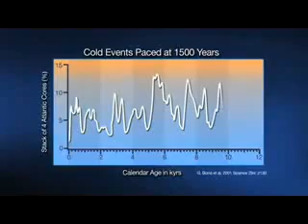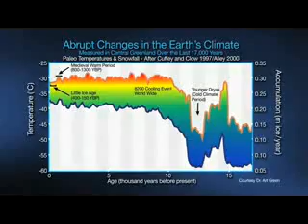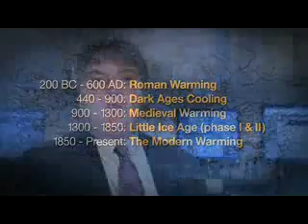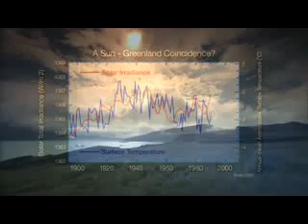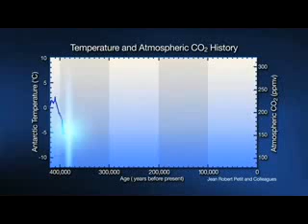Solar Cycles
Video from populartechnology August 18, 2008

To the user, a big thank you note...

"This video sets aside doomsday alarmism and political axe-grinding to look at the science behind the history of climate change on earth. An examination of early Viking colonies on Greenland, wiped out by a period of global cooling, enables scientists to draw important conclusions about our current phase in the climate cycle. What we learn in this program is that earth's climate is always changing - from The Middle Ages and the "Little Ice Age" to the modern warming that has been going on since 1850 (well before human-generated CO2 began increasing in our atmosphere).

Dr. Willie Soon Ph.D., an Astrophysicist from the Harvard-Smithsonian Center for Astrophysics and Dr. David Legates Ph.D., a Climatologist from the Center from Climate Research at the University of Delaware provide an easy-to-follow review of current climate science, which suggests that the sun's irregular patterns and other natural forces are the major sources of climate change."

LINKS:
100,000-Year Climate Pattern Linked To Sun's Magnetic Cycles (Dartmouth College)

Breathing Cycles in Earth's Upper Atmosphere Linked to Solar Wind Disturbances (University of Colorado at Boulder)

Changes In Sun's Intensity Tied To Recurrent Droughts In Maya Region (University of Florida)

Cosmic Rays Linked To Global Warming (University of New York)

Evidence For Sun-climate Link Reported By UMaine Scientists (University of Maine)

Flares From Sun's Far Side May Affect Space Weather Of Inner Planets (Swedish Institute of Space Physics)

Greater Solar Activity May Bring United States More Gray Days (NASA)

Holes In Sun's Corona Linked To Atmospheric Temperature Changes On Earth (Long Island University)

NASA Finds Sun-Climate Connection in Old Nile Records (NASA)

NASA Study Finds Increasing Solar Trend That Can Change Climate (NASA)

New Analysis Shows Earth's Lower Stratosphere In Synch With Solar Cycle (National Center for Atmospheric Research)

Northern Climate, Ecosystems Driven By Cycles Of Changing Sunlight (University Of Illinois)

Scientists Determine Biological And Ecosystem Changes In Polar Regions Linked To Solar Variability (Lawrence Livermore National Laboratory)

Solar Cycle Linked to Global Climate (National Science Foundation)

Sun's Direct Role In Global Warming May Be Underestimated, Duke Physicists Report (Duke University)

Sun's Magnetic Field May Impact Weather And Climate: Sun Cycle Can Predict Rainfall Fluctuations (University of New England, Australia)

The Sun Is More Active Now Than Over The Last 8000 Years (Max Planck Institute for Solar System Research)